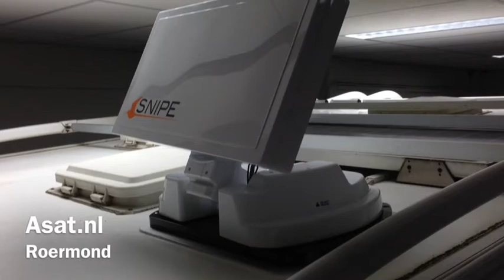Selfsat snipe schotelantenne demo